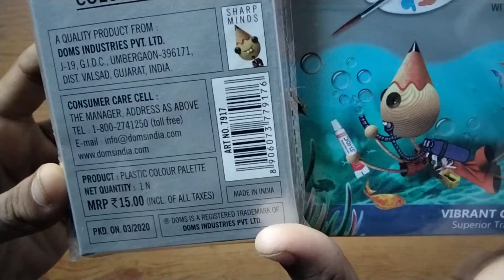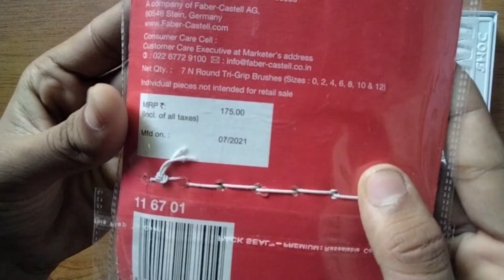A Drowing Joker Face By Doms Acrylic Colours 🥰